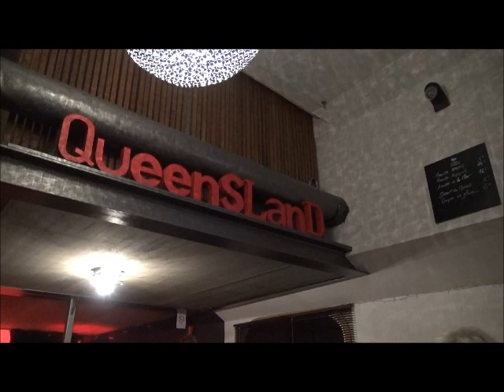EMMA DEMANDRE ET STEVE CLAYTON PENICHE DU QUEENSLAND à HAUBOURDIN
Soirée blues à Haubourdin (59 Nord/France) sur la péniche du Queensland. Steve Clayton propose à la chanteuse de jazz Emma Demandre d'improviser un blues. défi relevé !!!